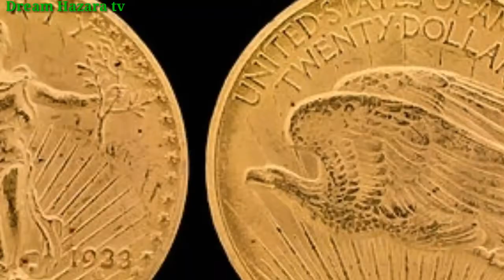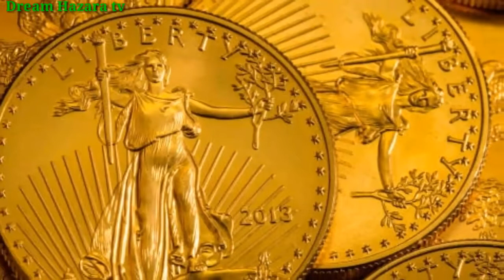Top 5 Amazing Things In The World|Unbelievable Things |Urdu/Hindi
Dream Hazara tv

Asalm O Alukum our channel members This Video I Will Tell You                                                                                                             Top 5 Amazing Things In The World|Unbelievable Things |Urdu/Hindi Hope You Guys Enjoy The Video Give A Like If You Enjoy The Video And Also Subscribe To My Channel To Get More Informative Videos Like This. Take Care Allah Hafiz.